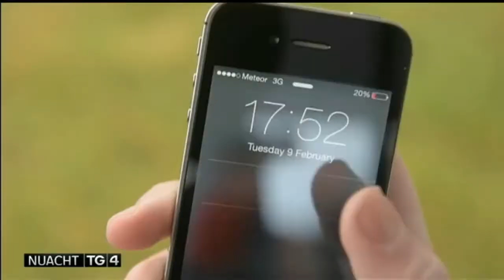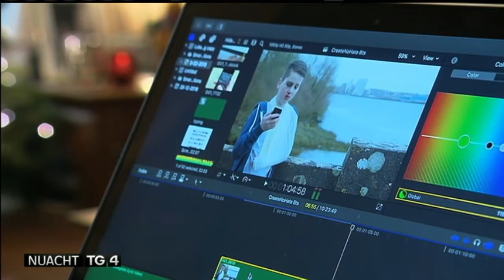Luke Culhane CreateNoHate | Nuacht TG4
Tá gradam Duine Óg na Bliana bronnta ag nuachtán as an bhFrainc ar óganach as Luímreach de bharr a chuid oibre le bulaíocht ar líne a chosc. Tá Luke Culhane atá cheithre bliana déag ainmní freisin don ghradam Pearsa Luimnigh na Bliana mar gheall ar fhíseán a rinne sé le haird a dhíriú ar na fadhbanna a bhaineann le bulaíocht ar líne.